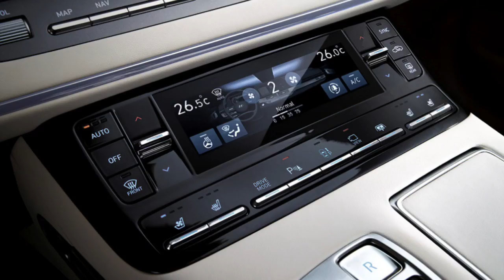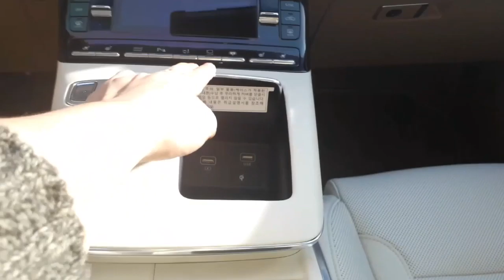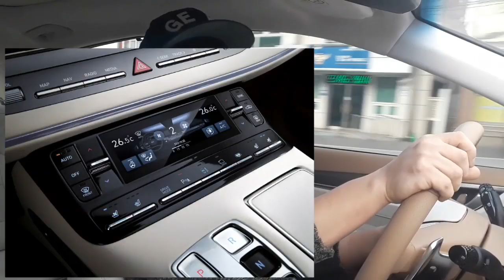제1부 2020년최신형 더 뉴 그랜저 캘리그래피 3.3가솔린 VS 2.4 HEV 하이브리드 GN7 비교시승기 [ 대전 황장군의 '카스토리텔링(자동차리뷰)' 제18회 ] 대사우TV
대전광역시 최초공개하는 2020년 최신형 더 뉴 그랜저 풀옵션 최고 트림인 캘리그래피 3.3 가솔린 VS 2.4 HEV 하이브리드 두 모델의 일반인 시선으로의 비교시승을 통하여 일상이 바쁘시고 직장때문에 직접 시승을 못하시는 분들을 위하여 간접경험을 통하여 시승정보를 드리는 영상입니다. 그랜저 IG페이스리프트 GN7페이스리프트 그랜저비교시승기 #3.3가솔린